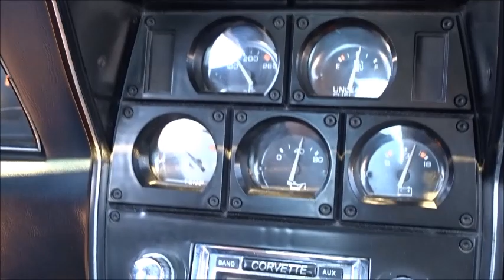1981 Corvette L81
Garrett Classics sold this 81 Corvette back in late 2018. At that time the car had been treated to numerous mechanical and cosmetic upgrades. There were new seats, carpet, radio, and more. The original matching numbers engine was treated to an entire Edlebrock performance package which included intake, carb, camshaft, air cleaner , valve covers and more. All of this brought the engine to 320 HP versus the original 190 HP from the factory. There were also new brakes, calipers, shoes, flex line, pads, etc. The current owner had the car repainted to the dark blue metallic that was what the car was before. He also did a few more upgrades, such as a new alternator and battery and starter. The car is now available again at Garrett Classics. Watch for it on our site and ebay very soon. Come see the car at our showroom in Lewisville, TX just north of Dallas.